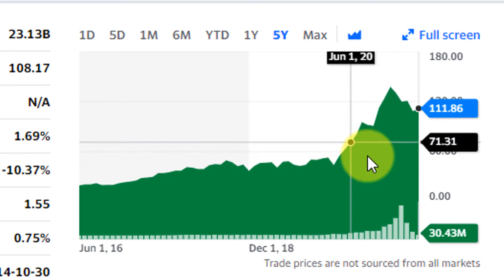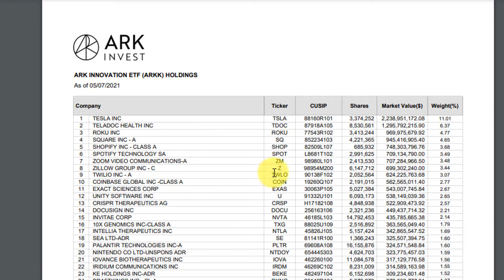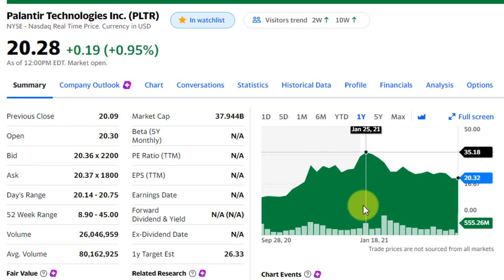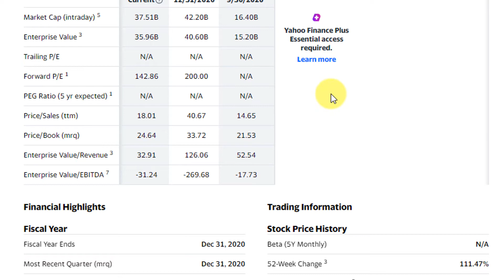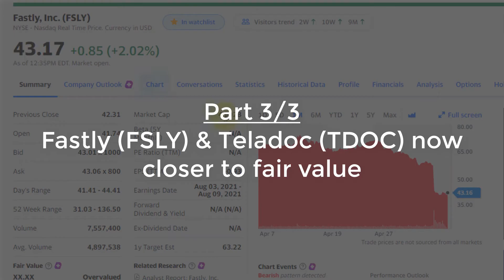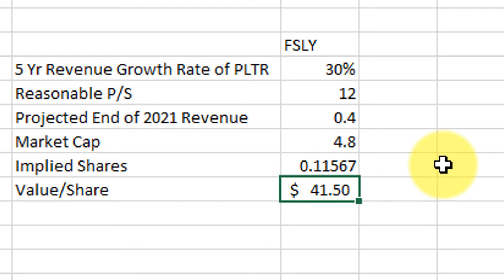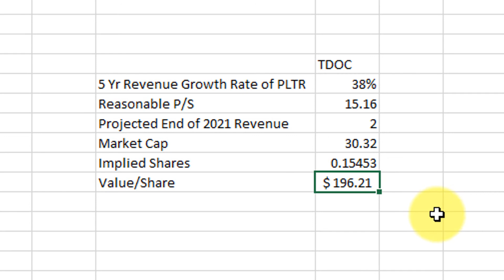Growth Stocks are Dead (PLTR/FSLY/TDOC)?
In this video, I talk about growth stocks and my perspective on what is happening in 2021 for a few names like ARKK, PLTR, FSLY, and TDOC.

0:25 - Ark Invest (ARKK) performance 2020 vs. 2021
2:35 - Palantir (PLTR)
4:46 - Fastly (FSLY)
5:37 - Teladoc (TDOC)
6:06 - Closing thoughts